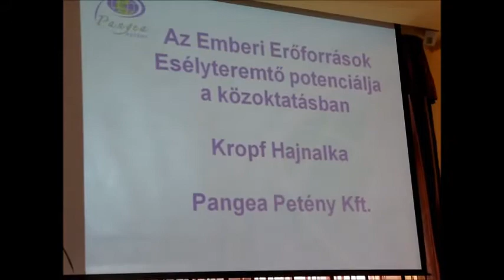Szakmával az élhetőbb jövőért projekt a Séf iskolában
(Penovác Károly -- Napló)